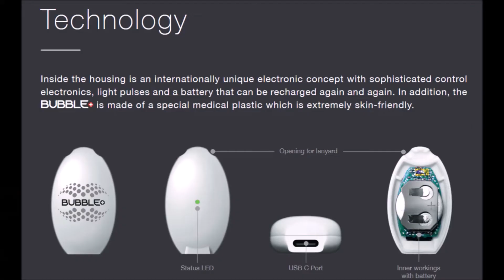Centropix BUBBLE Reviews (1 min)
Watch the video to learn the benefits people are experiencing with BUBBLE.

BUBBLE
Protect Your Body’s Energy-Integrity & Vitality from Toxic EMF Radiation (E-smog)— 24/7, Everywhere You Go — with the World’s Smallest, Active Frequency Device Your body & well-being are being continuously threatened by something you don’t even see. That threat is based on electromagnetic radiation (e-smog).

On an average day, you get exposed to 20-40 sources of negative EMF, including:

Your Wi-Fi router
Your Bluetooth headphones
4G & 5G cellular communication towers
Even the “dirty” electricity hidden in your walls The CENTROPIX BUBBLE is a breakthrough miniature active, neutralizing frequency device that literally fits in your pocket.

The BUBBLE uses positive electromagnetic frequencies that are aligned with your body and the Earth that help you reclaim your vitality and your energy.

Rediscover the unbridled joy and wonderful passion of being alive and reignite your most meaningful relationships, that perhaps have lost some of their luster because you aren’t always feeling your best.

Best of all, you can take the CENTROPIX BUBBLE with you — and have it on, 24/7 — wherever you go!
The BUBBLE Gives You Professional-Grade Frequencies to Protect & Support Your Body Around the Clock

The BUBBLE is the culmination of years of painstaking research and precise Swiss engineering. It’s a tiny device that supplies your body with 7.83 Hz (Schumann frequency). This is exactly the same frequency that is generated by the earth itself.

On the one hand, the BUBBLE filters out interfering components from the electromagnetic fields; on the other hand, it produces a very low-frequency, sinusoidal field similar to the Earth‘s.
Daily wearing of the BUBBLE can lead to:

Better Recovery
Reduced Fatigue
Elevated Mood
Grounding
More Energy
Mental Clarity
Elevated Performance

Those are just some of the numerous benefits that BUBBLE users report after wearing the device for just a few days.

Margarita, B.Sc.Biol
We are meant to live in bliss and opulence